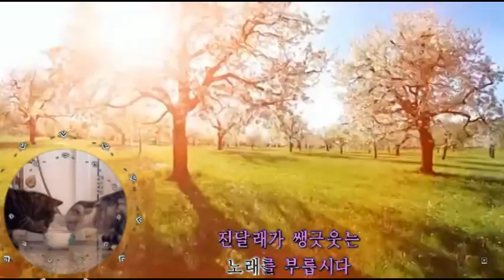청춘의꿈 김용대 김광태 dt120 210307